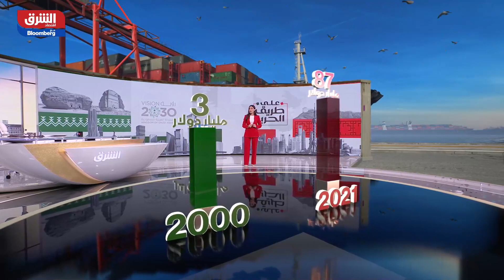ما أبرز محطات العلاقة بين السعودية والصين؟ - أخبار الشرق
منذ عام 2017 دخلت العلاقات السعودية الصينية في مرحلة جديدة أرساها العاهل السعودي الملك سلمان بن عبدالعزيز الذي زار بكين، تركت الزيارة يومها أبعادا اقتصادية وسياسية وعمّقت العلاقة مع الصين التي تعتبر الشريك التجاري الأول للسعودية.